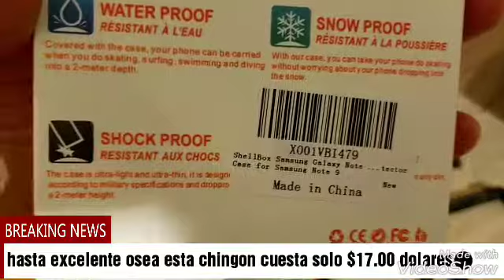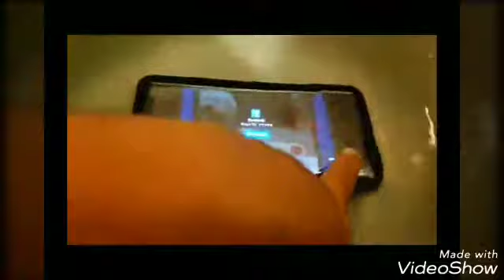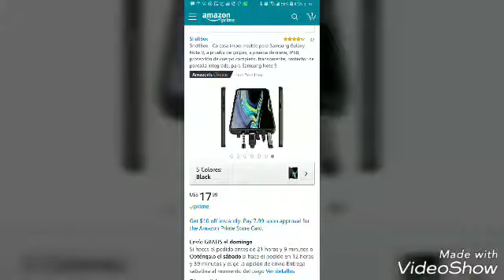PARA GALAXY NOTE 9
Se los garantizo % es la mejor compra que realice.